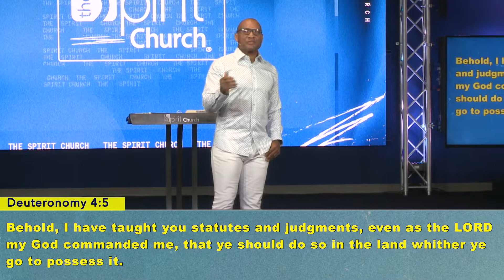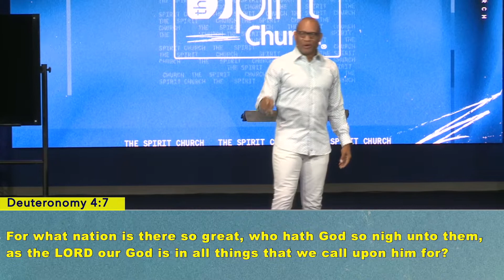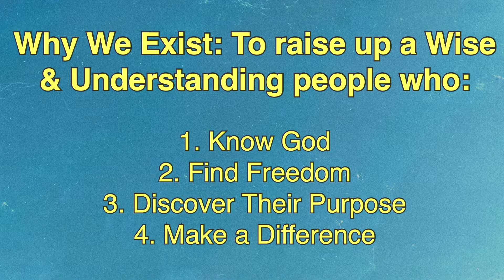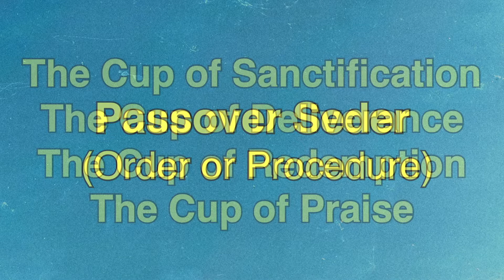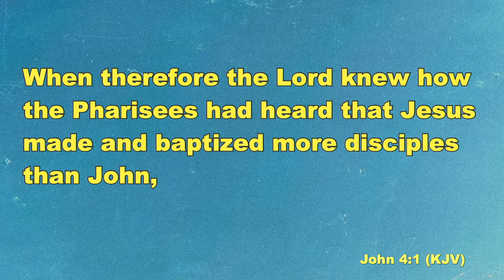Salt & Light Pt. 2 | The Spirit Church | Aeneas Williams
Pastor Aeneas teaches on 8-14-22 | 9am

Mailing Address
The Spirit Church